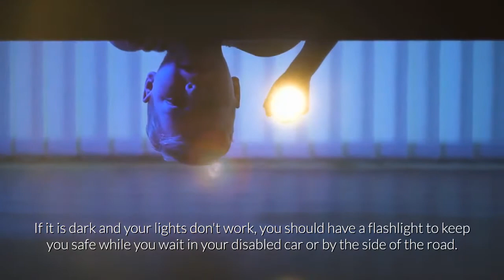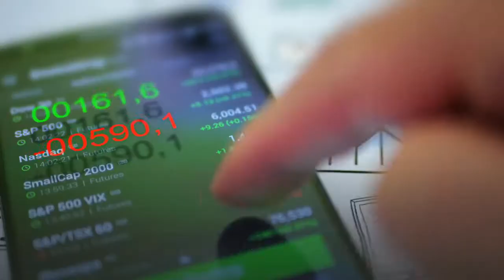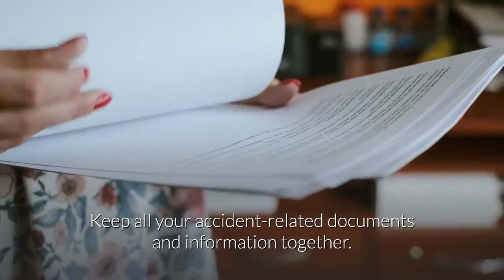10 Things You Need to do after a Road Accident - What to Do First If You've Got in a Car Accident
10 Things You Need to do after a Road Accident - What to Do First If You've Got in a Car Accident